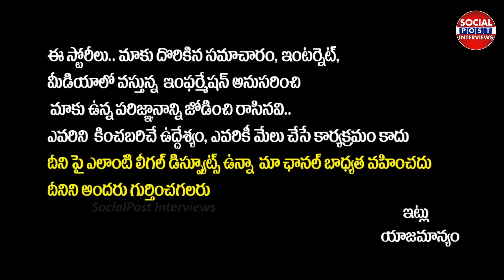Emotional Blackmail Politics in Huzurabad Elections | Sr Journalist Zakir | Socialpost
హుజురాబాద్ లో ఎమోషనల్ బ్లాక్ మెయిల్ రాజకీయాలు
ఆ ఒక్క కారణం వల్లే ఈటెలకు పట్టం కట్టారా ?